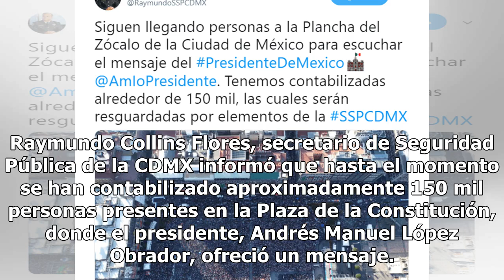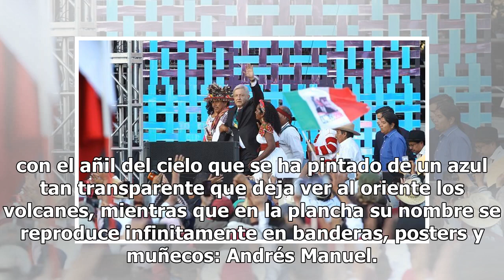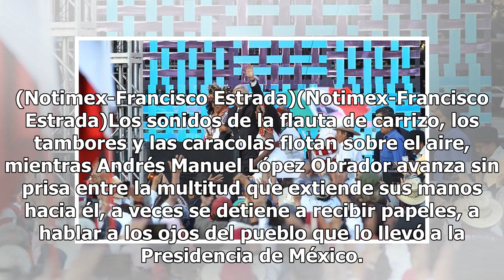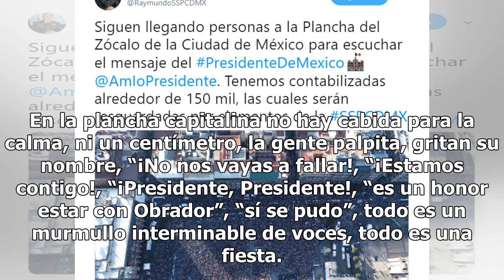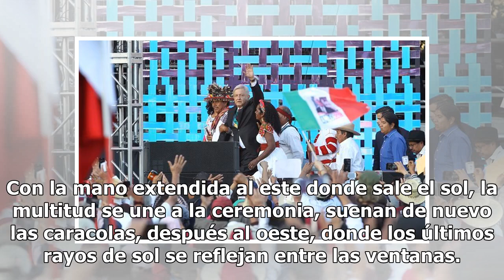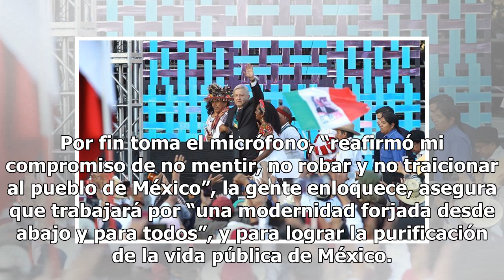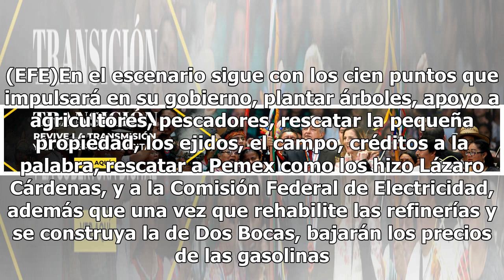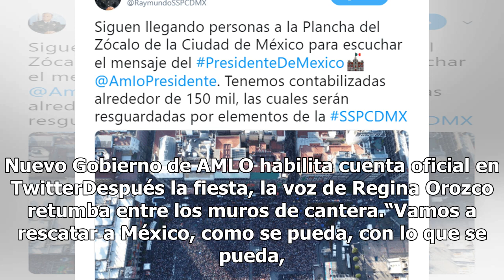Suman 150 mil personas en el Zócalo para ver a AMLO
Raymundo Collins Flores, secretario de Seguridad Pública de la CDMX informó que hasta el momento se han contabilizado aproximadamente 150 mil personas presentes en la Plaza de la Constitución, donde el presidente, Andrés Manuel López Obrador, ofreció un mensaje. En Twitter, indicó que siguen llegand...